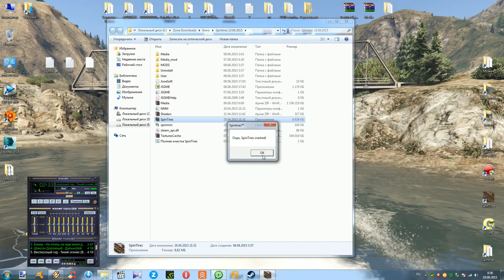Spin Tires 13.04.2015 КАМАЗ 43101 тест 1(Полигон3)Красный контейнер